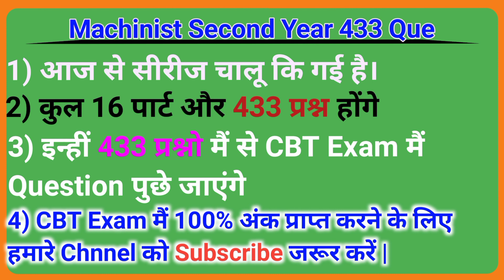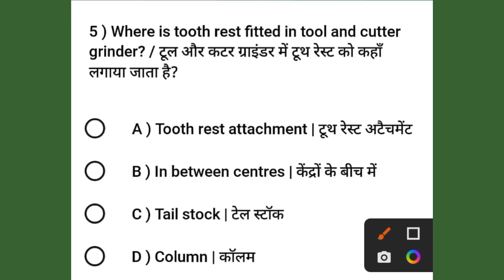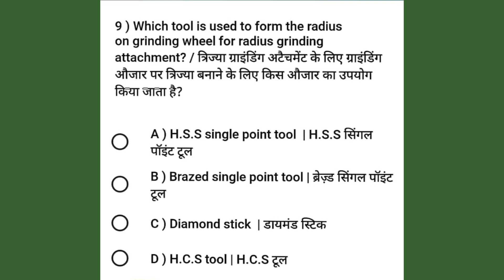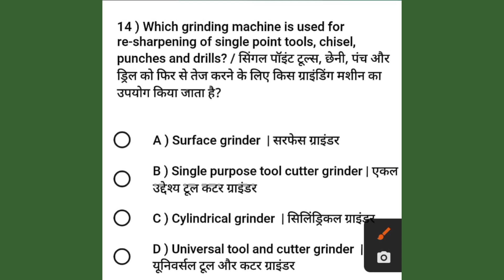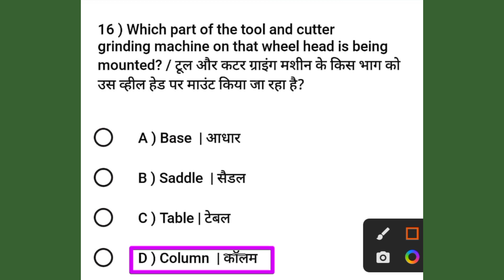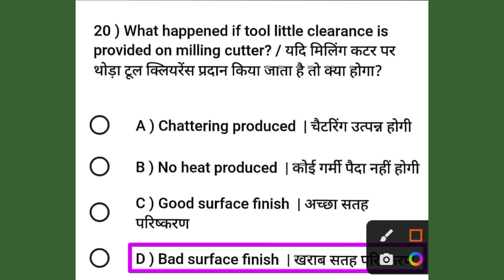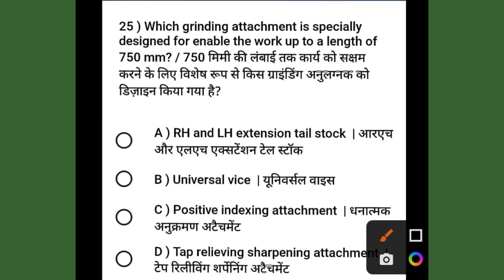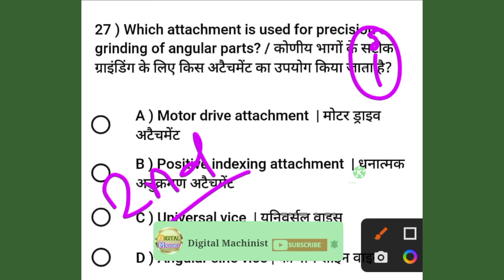ITI Machinist 2nd Year Nimi Question 2022 | Part-1 हिंदी मैं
Tool and Cutter Grinding Machine | ITI Machinist 2nd Year Nimi Question 2022 | Part-1 हिंदी मैं

नमस्कार !

दोस्तों इस Video के माध्यम से में आपको CBT Exam में पूछे जाने वाले Question हल कर रहा हूँ ।

यह Nimi पॅटर्न के Question है।

इसी Question में से आपको Trade Theory को  प्रश्न पूछे जाएंगे तो में आपको उन सभी Question का link दे रहा हूँ और आने वाले Question का भी link दे दूँगा | तो आप यह प्रश्न ध्यान से पढ़ना

इन सभी Question का PDF अपने Teligram channel पर उपलब्ध है।

Tool and Cutter Grinding Machine इस Topic पर जो CBT EXAM मैं Question पुछे जाएंगे यह इस व्हिडिओ मैं Question बताए गए हैं। यह व्हिडिओ तब तक देखिए जब तक सारे Question  याद नहीं हो जाते |

Your Question🙋
CBT EXAM मैं Machinist वालों के लिए पुछे जाने वाले Most Important Questions 👈
tool and cutter grinding machine mcq
machinist second year nimi questions
machinist theory questions pdf
machinist second year question pdf
grinding machine question and answer
grinding machine mcq pdf
question on grinding machine
question on tool and cutter grinding machine
all grinding question and answer